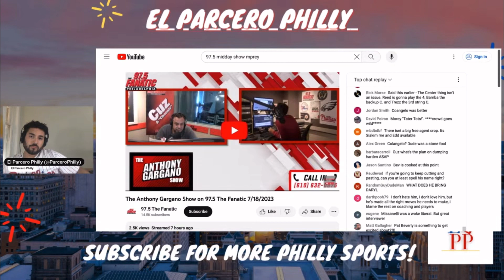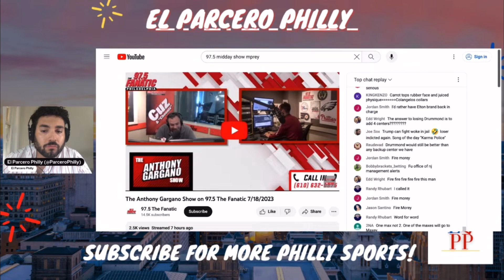JOEL AINT GOING NO WHERE, DARYL MOREY ON 97.5 MIDDAYS!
This is a clip of HOY In Philly Sports 7/18/23. We continue reacting to Joel Embiid’s comments and latest on the that front & Harden, as Morey speaks with Anthony Gargano of the 97.5 Midday show.